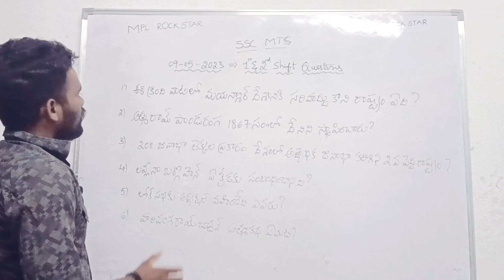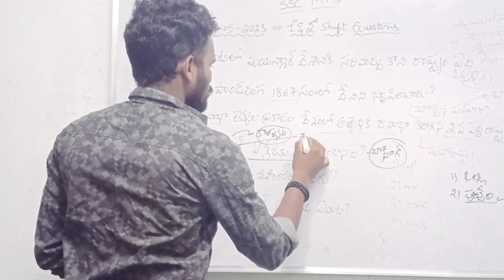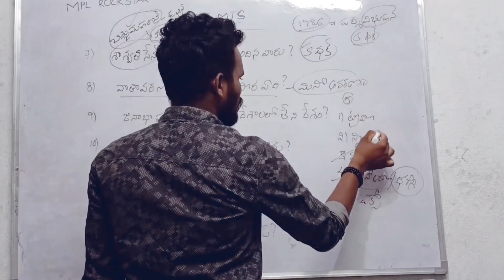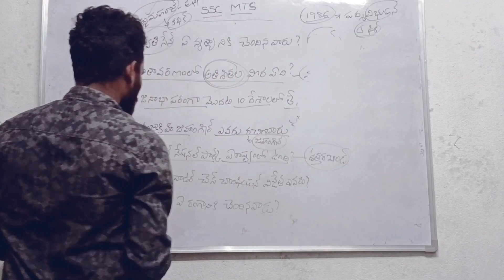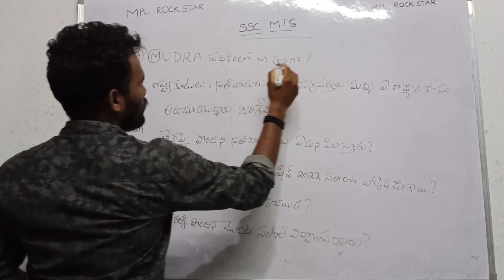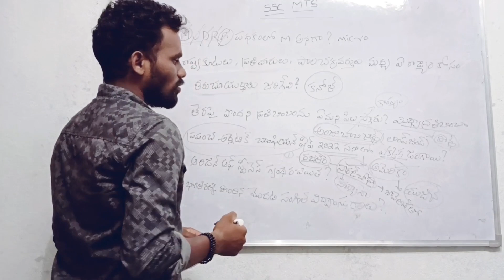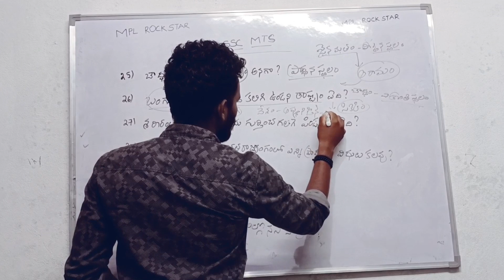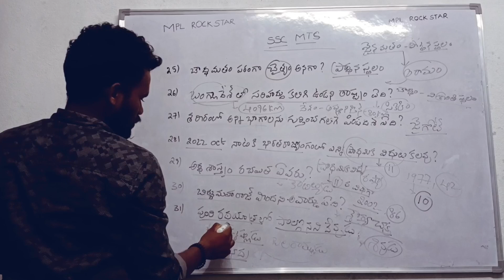May 09, 2023 SSC MTS 1st & 2 nd Shift's Memory Based Questions & answers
May 09, 2023 SSC MTS 1st & 2 nd Shift's Memory Based Questions & answers // may/09/2023 నాడు జరిగే SSC MTS పరీక్షలో అడిగిన ప్రశ్నలు

SSC MTS EXAM'S